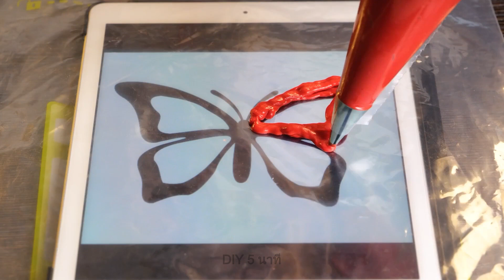สูตรการทำขนมง่าย ๆ และเคล็ดลับการตกแต่ง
สวัสดีนักชิมทั้งหลาย!
คุณชอบทำอาหารเหมือนพวกเรามั้ย? ในวิดีโอใหม่ของเราได้รวบรวมขั้นตอนสาธิตที่น่าทึ่งเกี่ยวกับวิธีการตกแต่งที่สวยงามและเรียบง่ายสำหรับของหวานที่เหลือเชื่อของคุณ เราจะนำเสนอเคล็ดลับดี ๆ ที่คุณสามารถทำตามได้โดยไม่มีปัญหา โดยเริ่มกันที่การทำผีเสื้อช็อคโกแลต เพียงนำแท็บเล็ตหรือโทรศัพท์มาหารูปภาพที่คุณชอบแล้วใส่ลงไปในถุงซิป ตอนนี้คุณสามารถสร้างรูปช็อกโกแลตสุดเจ๋งเพื่อนำไปตกแต่งเค้กหรือขนมหวานอื่น ๆ ได้อย่างเพอร์เฟ็ค รับชมวิดีโอของเราต่อไปและพบกับสูตรอาหารง่าย ๆ ตัวอย่างเช่นนำไอศกรีมที่ละลายแล้วเติมแยมสตรอเบอร์รี่ลงไปแล้วสร้างรูปทรงแปลก ๆ จากนั้นนำไปแช่แข็ง เท่านี้ของหวานเย็น ๆ ก็พร้อมแล้ว

TIMESTAMPS:

01:03 การตกแต่งเค้กสุดเจ๋ง
02:00 ไอศกรีมแสนอร่อย
03:24 การตกแต่งที่งดงาม
03:32 ขนมเพื่อสุขภาพ